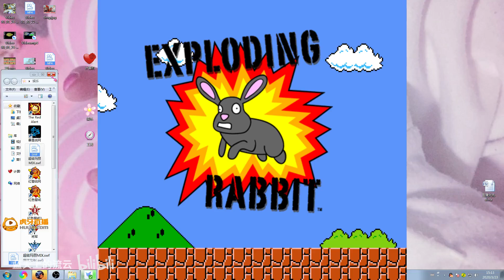【流魂斗羅】魂斗羅亂入超級瑪麗！最後你是在營救還是綁架？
(打開字幕以觀看bilibili上的彈幕)